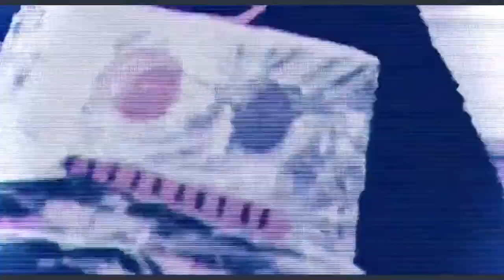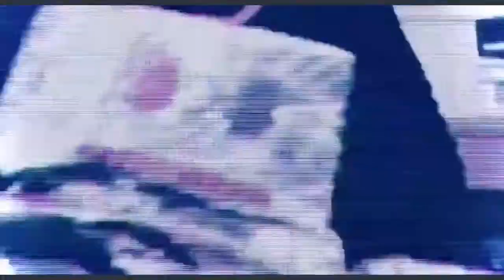DIZKO - Room82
DIZKO is good yah?